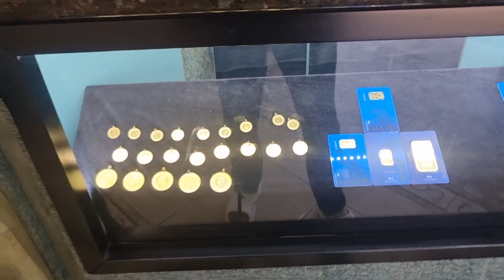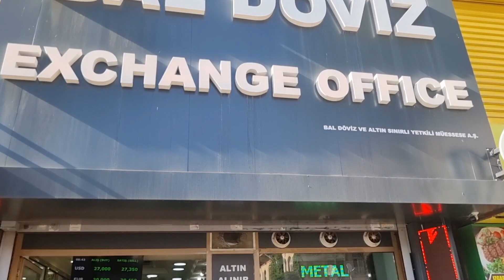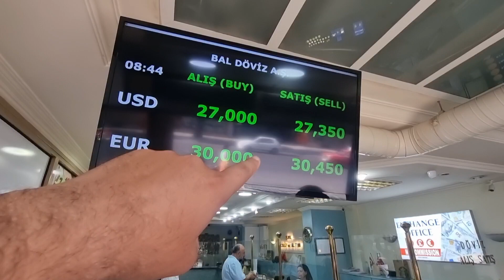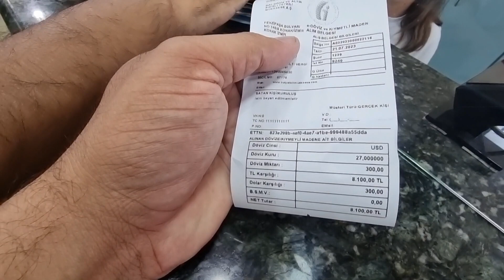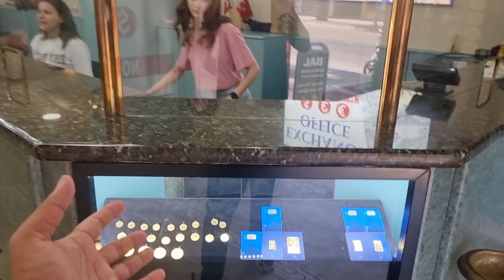Exchange $300 to turkey currency lira(TRY).😲😲🤑🇹🇷.itna pasa😜